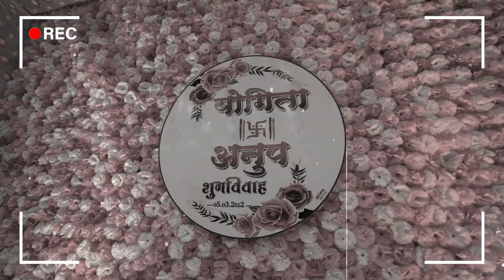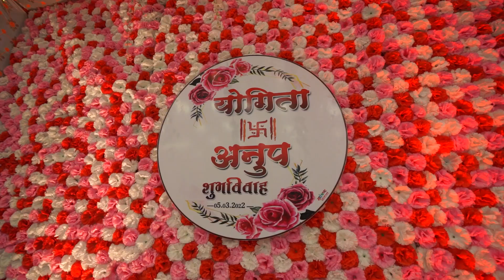Wedding teaser 2022 # YOGITA & ANUP #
DOP- Saurabh Photography
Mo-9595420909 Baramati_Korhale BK